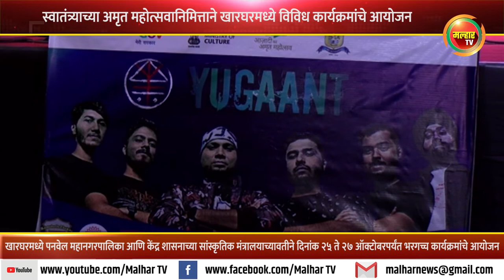खारघरमध्ये पनवेल महानगरपालिकेच्या वतीने दिनांक २५ ते २७ ऑक्टोबरपर्यंत भरगच्च कार्यक्रमांचे आयोजन